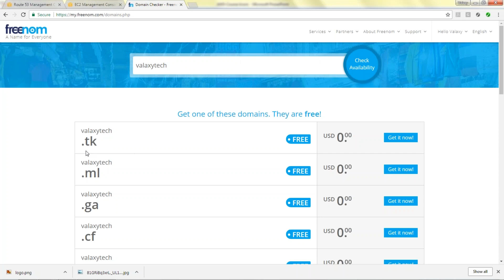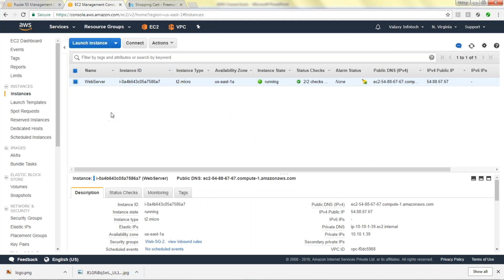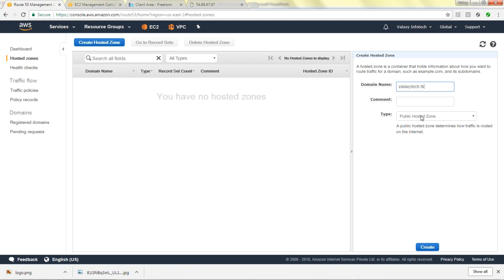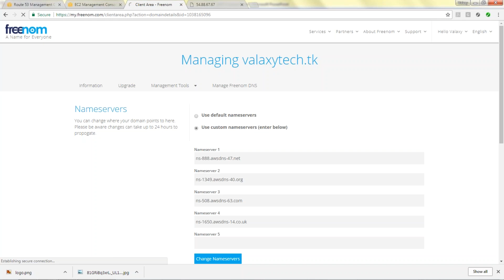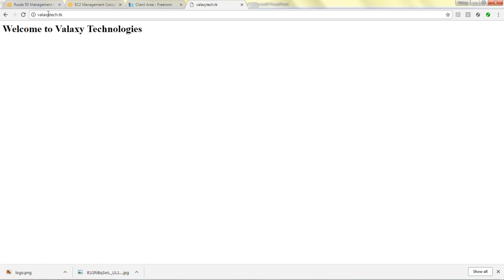Get a Free domain and map with route53 | rename public IP address with domain name